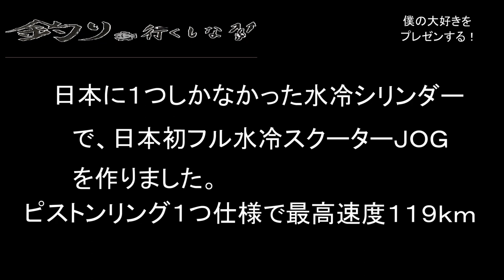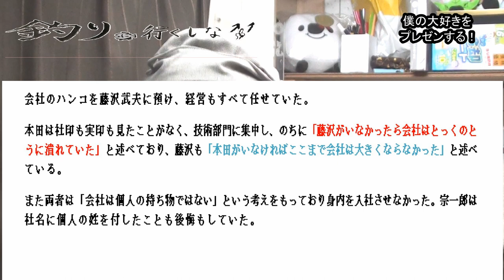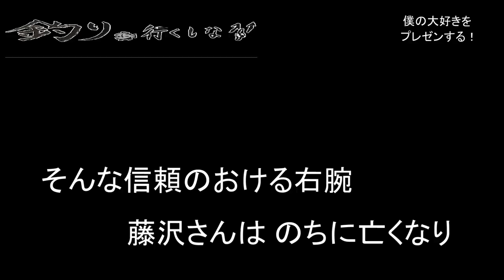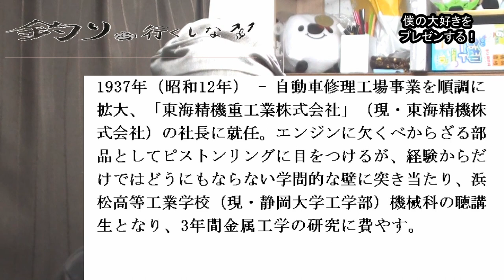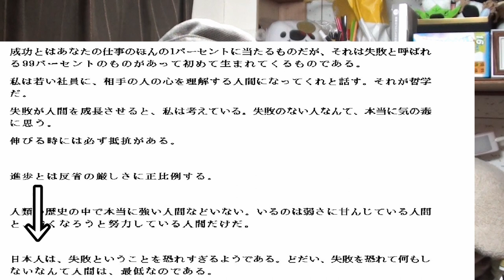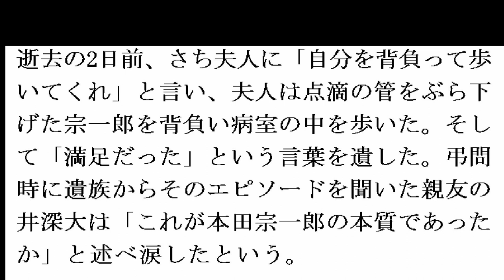本田宗一郎 知ったら好きになるシリーズ 僕のプレゼン